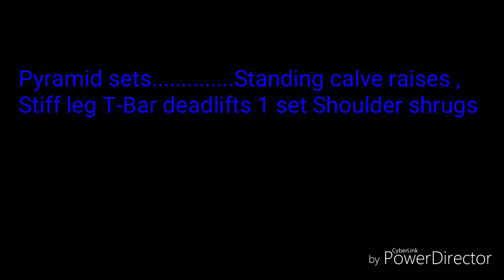Want bigger calves try this INSANE calve workout!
This insane calve workout include super sets, giant sets and rest pause set for maximum GROWTH